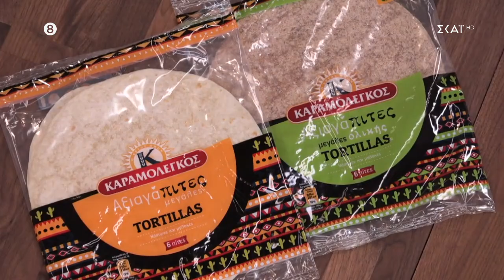Tortillas με σπιτικό γύρο κοτόπουλο | Γειτονιές στο Πιάτο | 10/12/2023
Γειτονιές στο Πιάτο
Κυριακή στις 16.40

Οι «Γειτονιές στο πιάτο» επιστρέφουν στον ΣΚΑΪ με τον Δημήτρη Σκαρμούτσο σε νέες γαστρονομικές περιηγήσεις. Ένα Κυριακάτικο ταξίδι στις άγνωστες γωνιές της πόλης μας που αξίζει να γνωρίσουμε. Μίας πόλης γεμάτης από γαστρονομικά σημεία μεγάλου ενδιαφέροντος και ανθρώπινες ιστορίες που αξίζει να ακουστούν.

ΣΥΝΤΑΓΗ
TORTILLAS ΜΕ ΣΠΙΤΙΚΟ ΓΥΡΟ ΚΟΤΟΠΟΥΛΟ
Υλικά
Για τον σπιτικό γύρο κοτόπουλο:
500 γρ στήθος κοτόπουλο
Άνθος αλατιού
1 κ.γ λεμόνι ξύσμα
1 σκελίδα σκόρδο
Πιπέρι καγιέν
Πάπρικα καπνιστή
Μπαχάρι τριμμένο
50 ml ελαιόλαδο
1 κ.σ. γιαούρτι

Για τη σάλτσα τύπου γουακαμόλε:
½ ματσάκι κόλιανδρο
2 αβοκάντο
1 κ.σ. ταχίνι
1 κ.σ. λεμόνι χυμό
Αλάτι
100 γρ γιαούρτι
1 κ.γ. ρίγανη
1 κ.γ. θυμάρι
1 κρεμμύδι λευκό
Τορτίγιες
1 τομάτα
ΕΚΤΕΛΕΣΗ

Για τον σπιτικό γύρο κοτόπουλο: Παίρνουμε το φιλέτο κοτόπουλο και το κόβουμε σε μικρά κομμάτια ώστε να εισχωρήσει η μαρινάδα και να ψηθεί γρήγορα. Το τοποθετούμε σε ένα μπολ και προσθέτουμε χοντρό αλάτι, το ξύσμα από λεμόνι, το ψιλοκομμένο σκόρδο, το πιπέρι καγιέν, την καπνιστή πάπρικα, το μπαχάρι τριμμένο, το ελαιόλαδο και ανακατεύουμε με το χέρι, πιέζοντας τα μπαχάρια να μείνουν πάνω στο κοτόπουλο. Στη συνέχεια προσθέτουμε το γιαούρτι και ανακατεύουμε ξανά. Τοποθετούμε το κοτόπουλο στο ψυγείο για περίπου μία ώρα.
Για τη σάλτσα τύπου γουακαμόλε: Σε ένα μπολ βάζουμε το ψιλοκομμένο κόλιανδρο, χοντρά κομμάτια αβοκάντο, το ταχίνι, χυμό λεμονιού, το ψιλό αλάτι, λίγο γιαούρτι και λίγο ελαιόλαδο και ανακατεύουμε.
Προθερμαίνουμε το τηγάνι σε δυνατή φωτιά. Βάζουμε λίγο ελαιόλαδο, ρίχνουμε τον σπιτικό γύρο, ξερή ρίγανη, ξερό θυμάρι. Στη συνέχεια προσθέτουμε το κρεμμύδι και ανακατεύουμε.
Τύλιγμα τορτίγιας: Χρησιμοποιούμε σταρένιες τορτίγιες. Τοποθετούμε δύο τορτίγιες στο τηγάνι πάνω από το κοτόπουλο μέχρι να μαλακώσουν. Βάζουμε τη σάλτσα, την ντομάτα και τον γύρο μαζί με το κρεμμύδι στη μέση της τορτίγιας και διπλώνουμε.